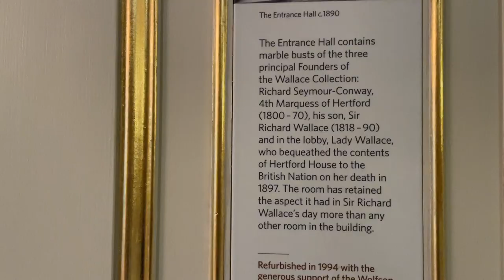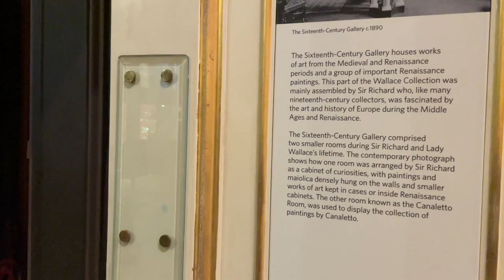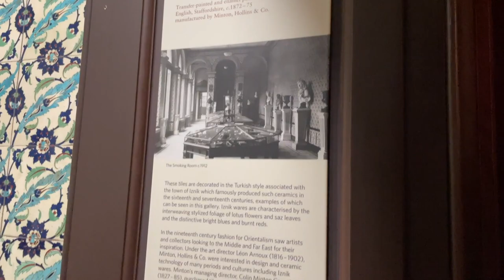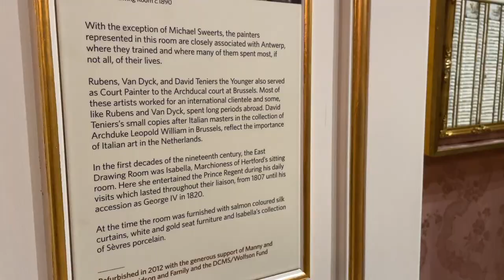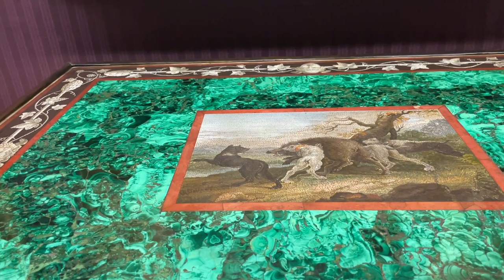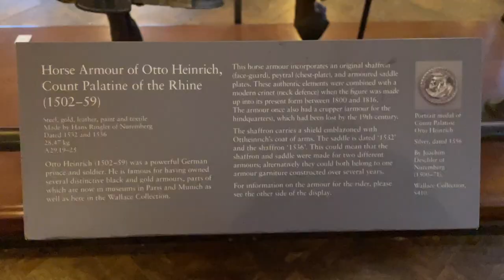The Wallace Collection, London December 2022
The Wallace Collection is a museum in London occupying Hertford House in Manchester Square, the former townhouse of the Seymour family, Marquesses of Hertford. It is named after Sir Richard Wallace, who built the extensive collection, along with the Marquesses of Hertford, in the 18th and 19th centuries.